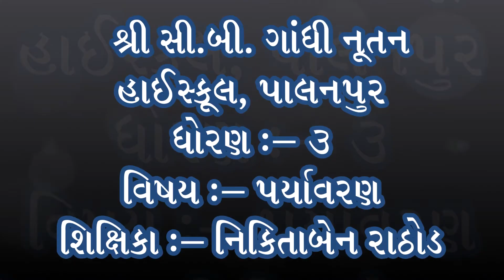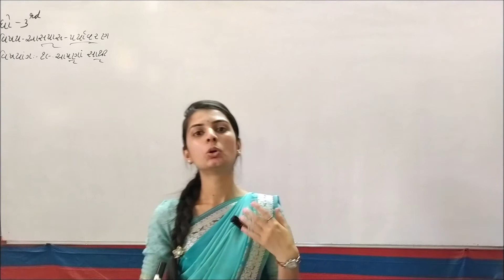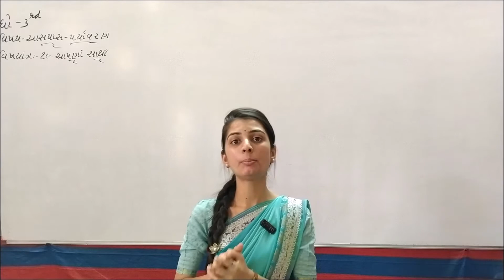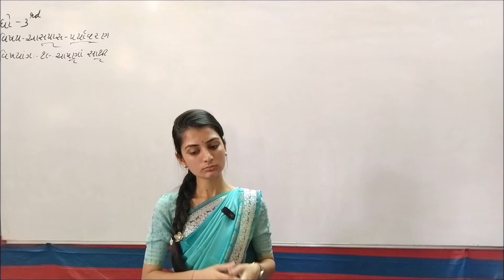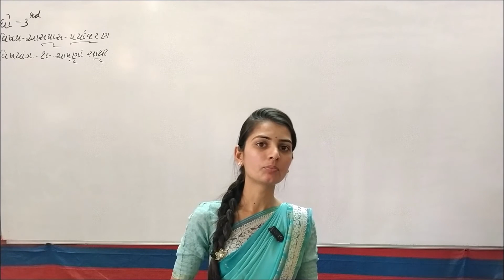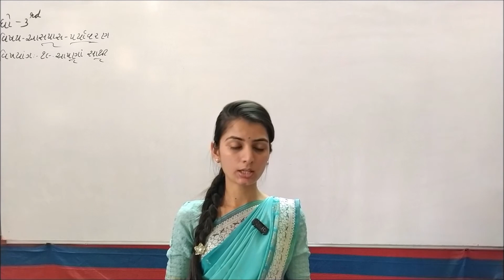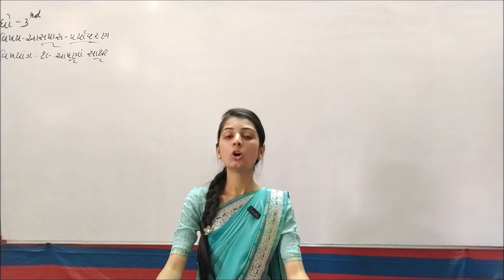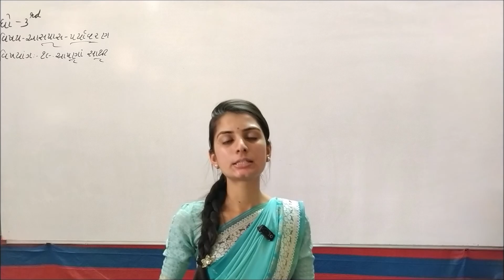Standard 3 Paryavaran Chapter 19 NCERT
Std.:- 3

Subject :- Paryavaran

Teacher :- Nikitaben Rathod